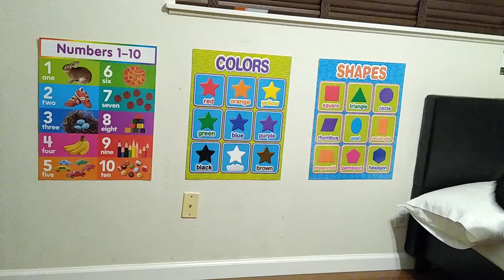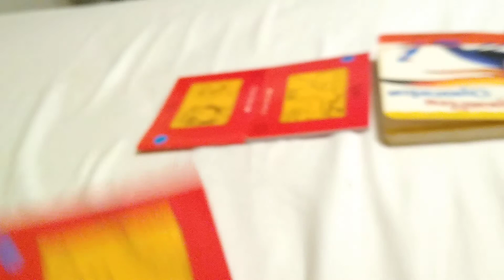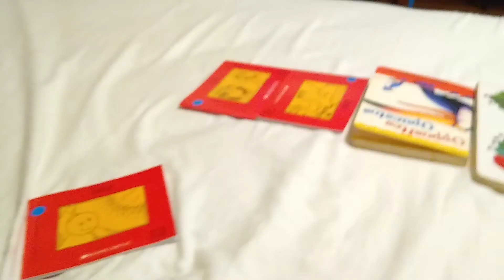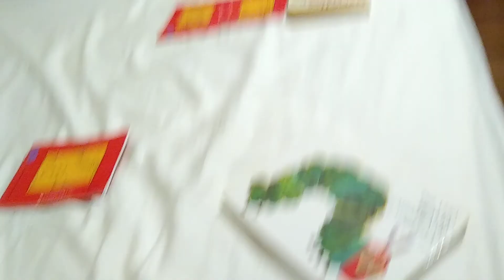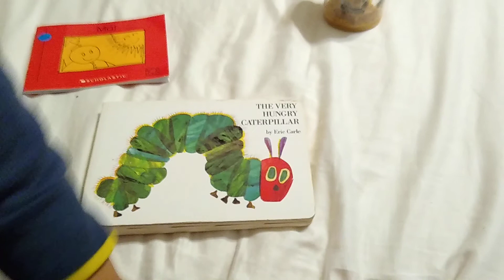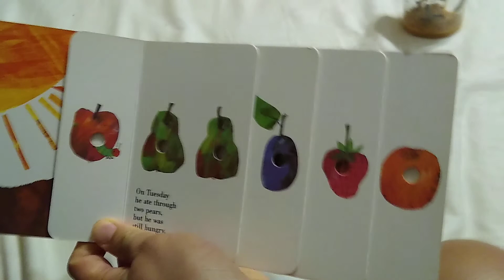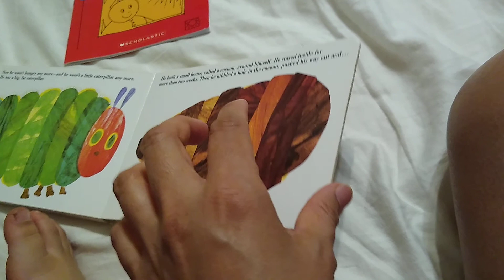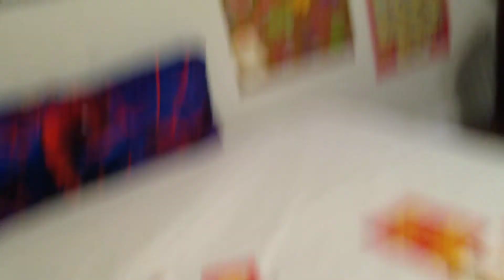How to do transition with your kid in positive way | Daily and evening routine